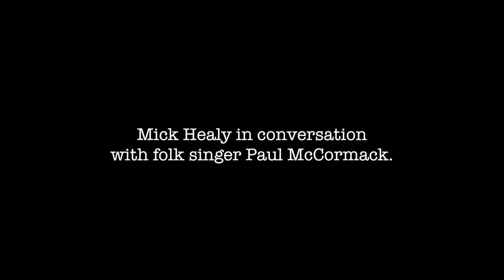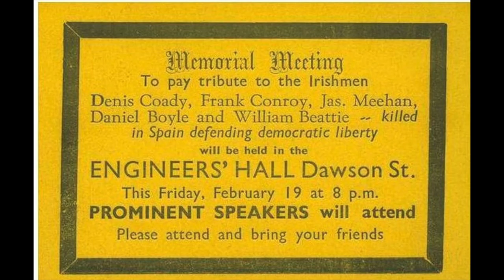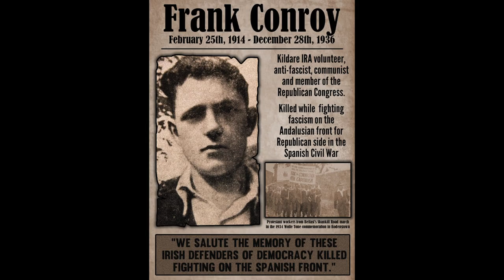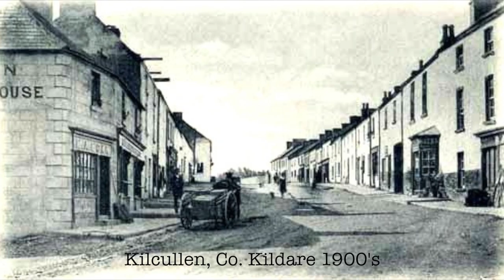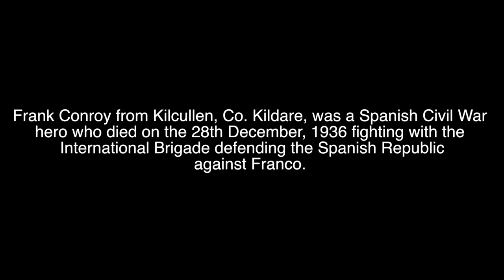Frank Conroy's 80th Anniversary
Mick Healy in conversation with folk singer Paul McCormack, a reflection on Frank's life and his legacy.

Filmed by Stephen Connelly